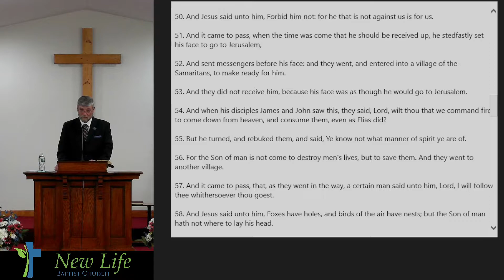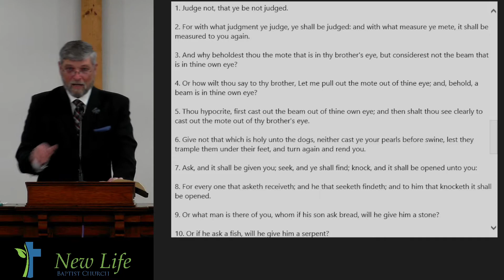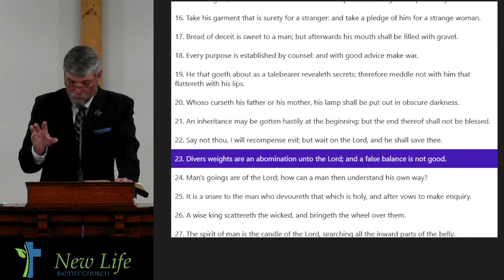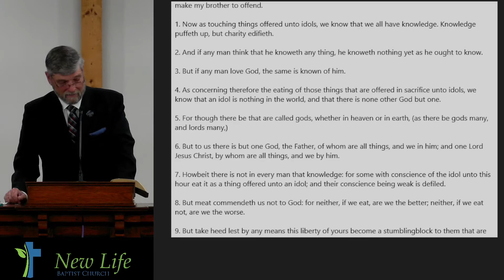WE 8 31 22 What Spirit Do You Have Bro Chuck Barnes